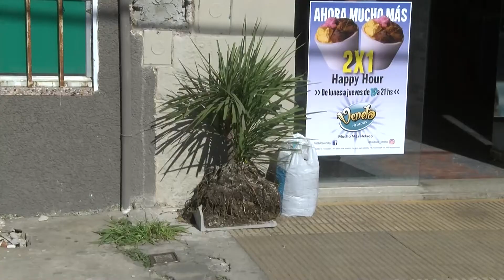Robaron en una heladería de Paraná